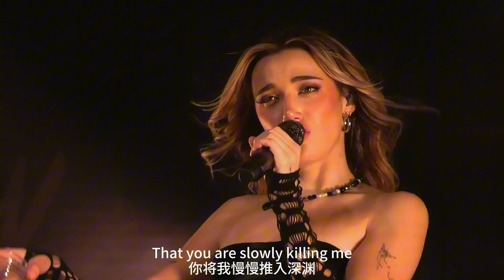"Nancy's Alluring Fusion: Cute, Hot, and Irresistible Dance Moves!"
"Nancy's Alluring Fusion: Cute, Hot, and Irresistible Dance Moves!"#\nancy'salluringfusion:cute,andirresistibledancemoves!\and,andirresistibledancemoves!\,hot,tiktok mashup,brasil tiktok mashup,DanceAllDay., nancy,how,to,tik tok mashup,best tiktok dances,tiktok mashup 2022,Singer,Music,Song,Performance,Live,Concert,Vocalist,Artist,Stage,Microphone,Talent,Melody,Harmony,Lyrics,Audience,Entertainment,Gig,Recording,Voice,Acoustic,Solo,Duet,Album,Songwriter,Cover,Rock,Jazz,Blues,Hip-Hop,Country,Classical,Indie,Soul,Live Music.